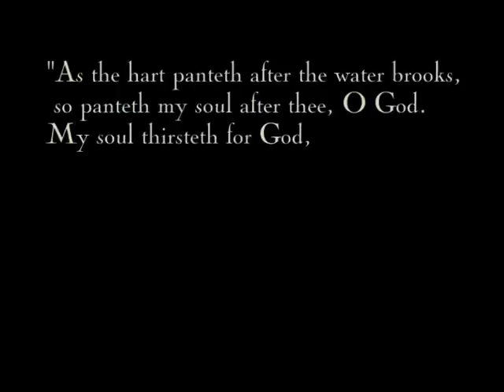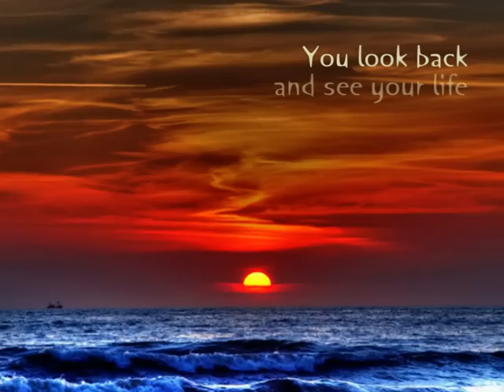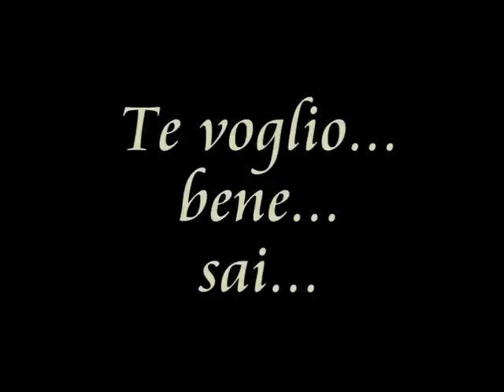Caruso - Rosegarden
Song by Lucio Dalla
Arranged by Gábor Csiki

Performed by Gábor Csiki and József Csobolya
Rosegarden Production